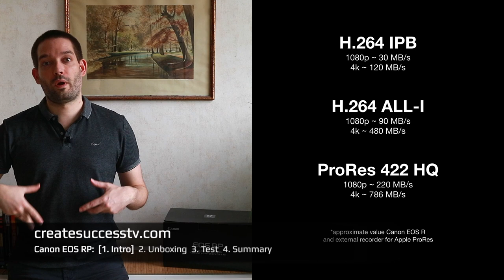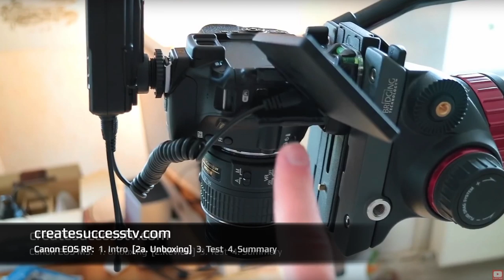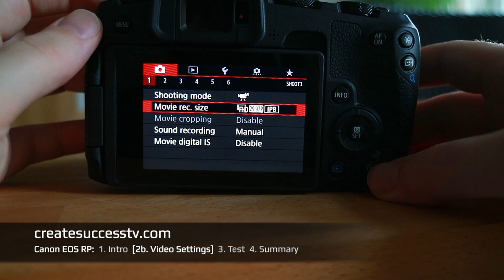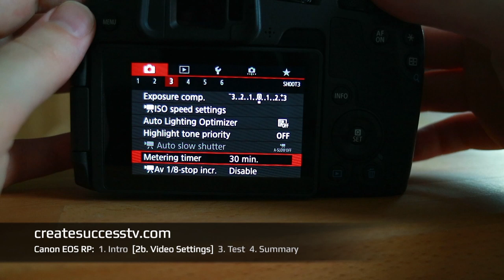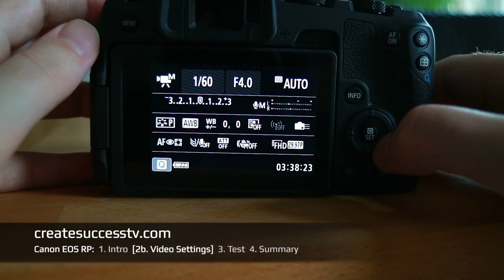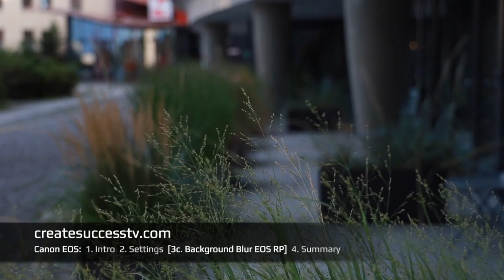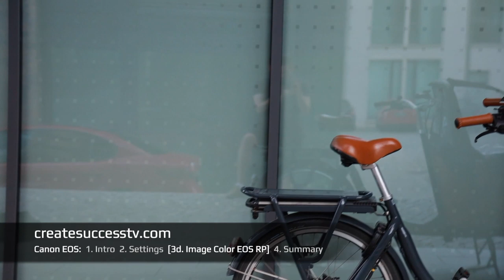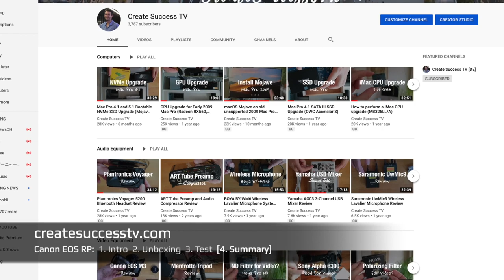Canon EOS M vs RP (Review APS-C Camera vs Full Frame Mirrorless)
Should you use a full-frame Canon RP or APS-C size camera for YouTube?
Part 1 - Canon EOS RP on Amazon ➜
Part 2a - Unboxing ➜ (4:04min)
Part 2b - Video Settings ➜ (10:22min)
Part 3a - Image Stabilization ➜ (14:53min)
Part 3b - Image Color ➜ (16:32min)
Part 3c - Background Blur ➜ (17:41min)
Part 3d - Image Color ➜ (19:17min)
Part 3e - Random Footage ➜ (21:03min)
Part 3f - Dynamic Range ➜ (23:10min)
Part 4 - Summary ➜ (24:22min)

After watching this review you will know the difference between an APS-C size camera and a full-frame mirrorless.

While the Canon EOS M is considerably more affordable and compact, the bigger sensor in the Canon EOS R and RP line offers superior image quality.

However, as a beginner it may appear to be a subtle difference, that is why I included two test shoots, and you can compare by looking at the footage yourself.

Because video codecs are very important when recording video, please note that the EOS RP only supports the H.264 IPB format.

Unfortunately only the more expensive EOS R offers H.264 ALL-I and Canon C-Log formats.

My conclusion is that beginners should do well with an entry-level APS-C size camera, and once more advanced can step it up to an entry-level full-frame such as the EOS RP.

Keep in mind the filming in C-Log and Apple ProRes with an external recorder will require the more professional EOS R, and can also make your workflow a bit more complicated.

In my opinion, for a beginner, it is best to stick with a smaller APS-C or the entry-level full-frame.

If on the other hand, you know you want to do it professionally, then the EOS-R and an external recorder such as the ATOMS NINJA is the way to go.

I have been using the EOS M for years now, and even though it is not perfect it gets the job done most of the time.

The bigger full frames tend to have a better shallow debt of files, much nicer lenses, and also better sound quality when connecting external microphones.

// This video does not include product placement. I got the product myself. //